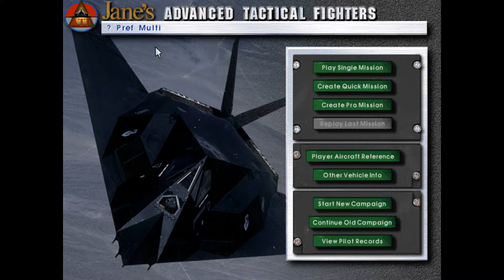ATF - Russia Mission 29: Beach Blanket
Here's a tough one. We have to sweep the FLOT of enemy helos harrasing our troops. We will be flying in close proximity of enemy air defences as well as patrolling aircraft. Let's just say the first try with the default aircraft didn't go as planned:

For the second attempt I went with F-22, maybe its superior stealth capabilities will help us win this fight.